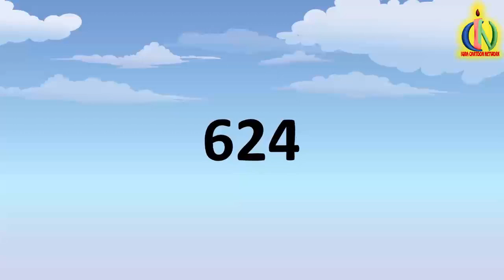Black Muslim Heroes: 1st Martyr of Battle of Badr -Mihja ibn Salih | Black History Month in Islam